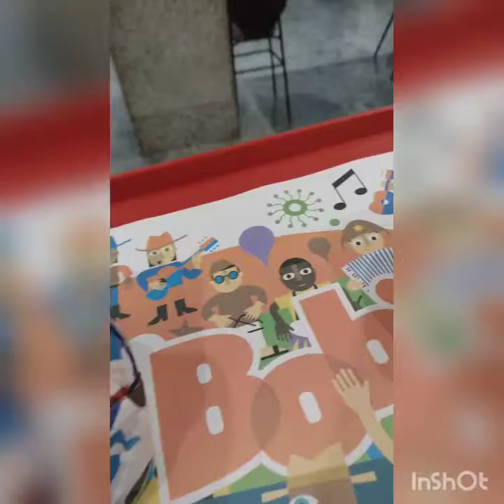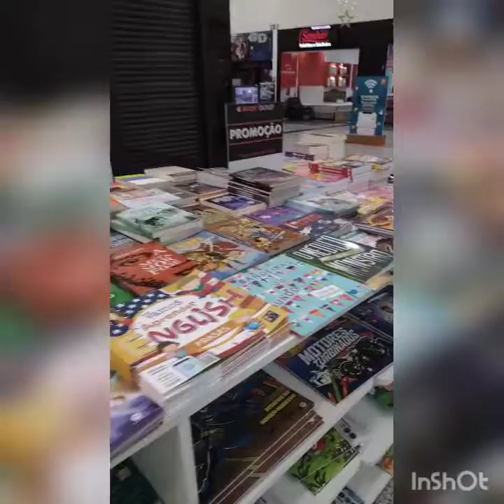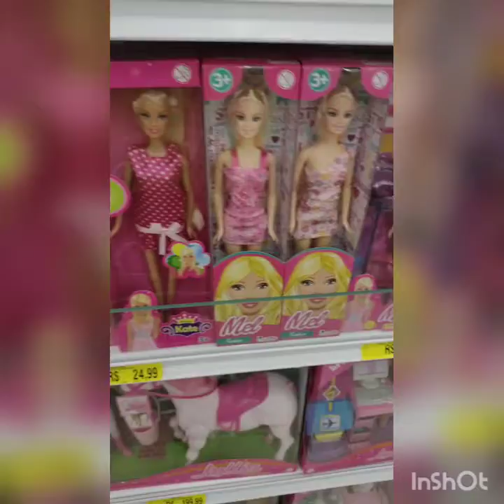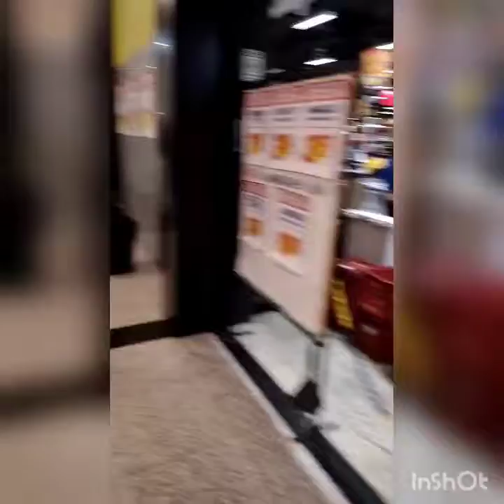passeio no shopping